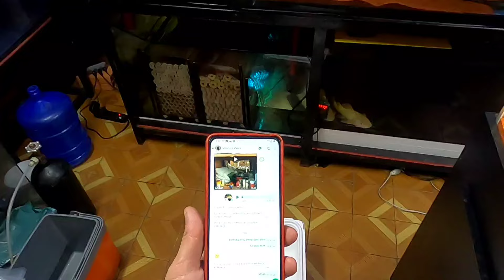COMERAM TUDO EM QUESTÃO DE MINUTOS !!! peixes do aquário comem de mais....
inacio whatsapp

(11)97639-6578